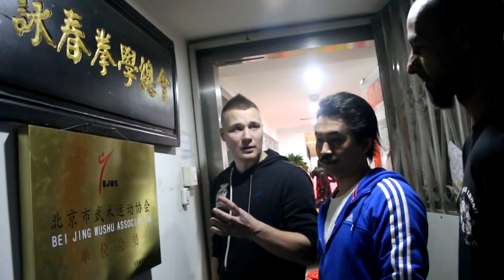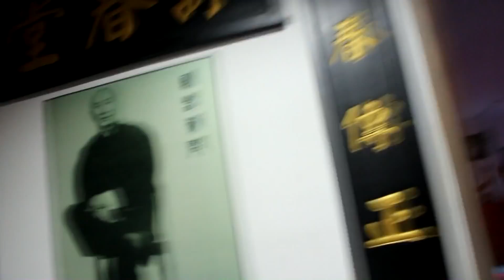Master Wang Zhi Peng - Beijing Wing Chun Association